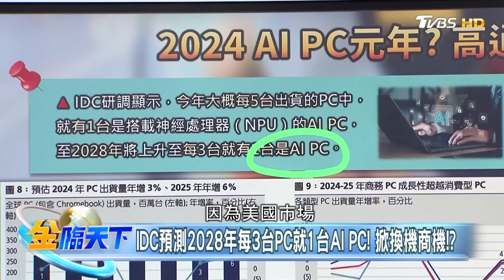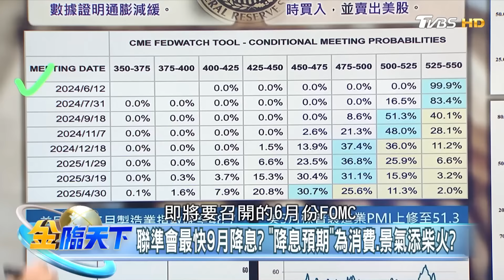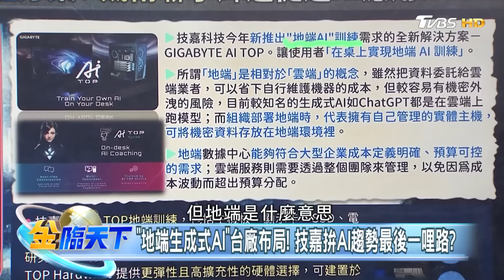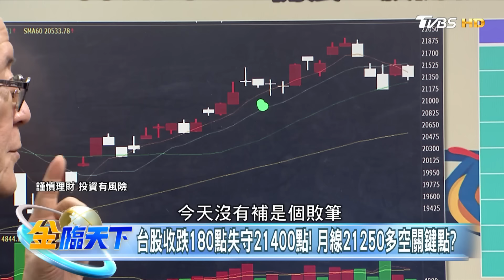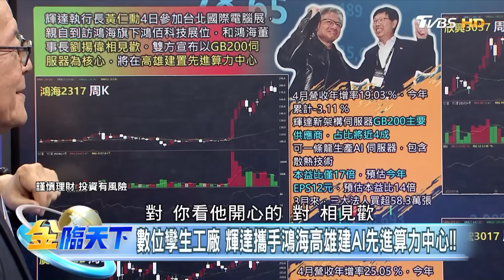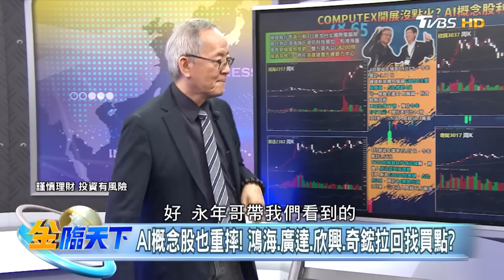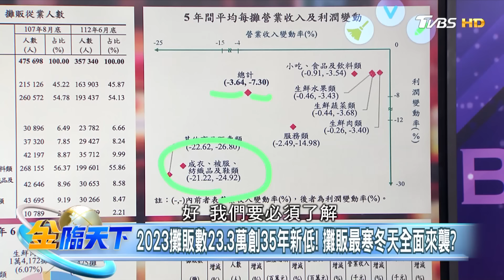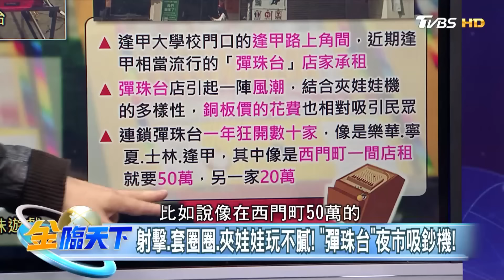COMPUTEX開展 AIPC戰場開打 輝達.鴻海建先進算力中心 接下來... ft.湯紹成 由庭皓 李永年 謝晨彥｜金臨天下 完整版 20240604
本集來賓 湯紹成 游庭皓 李永年 謝晨彥

00:21│輝達.鴻海建先進算力 COMPUTEX開展的AI PC戰場！！
01:48│IDC預測2028年每3台PC就1台AI PC！ 掀換機商機！？
07:11│聯準會最快9月降息？"降息預期"為消費.景氣添柴火？
12:24│"地端生成式AI"台廠布局！技嘉拚AI趨勢最後一哩路？
07:12│劉德音看多AI.喊買台積股票！魏哲家成TSMC大當家？
20:40│COMPUTEX首日股市殺聲四起！利多出盡大盤賣壓重！？
22:43│台股收跌180點失守21400點！月線21250多空關鍵點？
25:54│數位孿生工廠 輝達攜手鴻海高雄建AI先進算力中心！！
27:40│AI概念股也重摔！鴻海.廣達.欣興.奇鋐拉回找買點？
29:16│香格里拉對話成"美中關係晴雨表"！台灣問題棘手？
30:05│小馬可仕嗆陸戰爭行為！中菲南海衝突升溫 不妙！？
36:30│老黃推薦通化夜市阿婆水果攤！超越AI的現切水果？
38:14│2023攤販數23.3萬創新低！攤販最寒冬天全面來襲？
40:27│羨慕！代銷均薪552萬！財富過度集中惡化貧富差距？
43:05│射擊.套圈圈.夾娃娃玩不膩！"彈珠台"夜市吸鈔機！
46:35│"封口費案定罪"拜登民調僅贏川普2%！美選陷膠著？

📍熱門主題📍
99%美國人明年財務更糟 高利率帳戶卻不用 台美AI大漲救經濟 看波浪位階找趨勢族群｜金臨天下 完整版 20231208